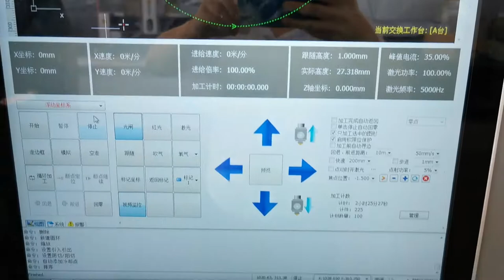Fiber 6KW for cutting 20mm carbon steel